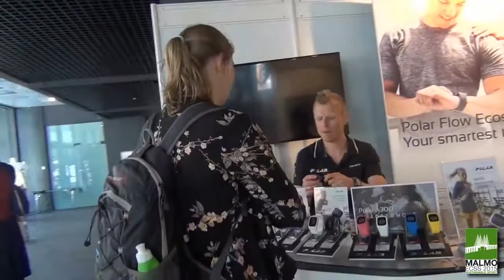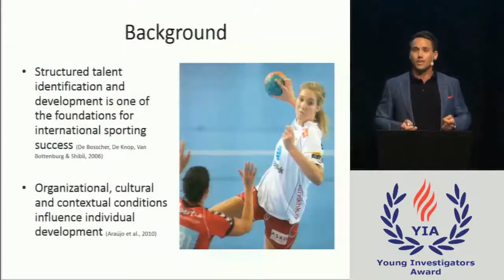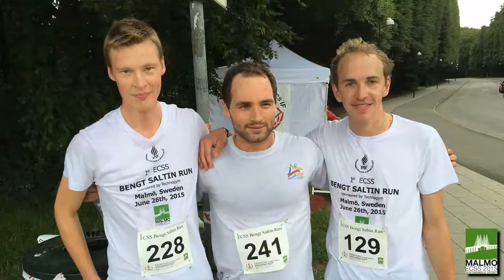"Video Postcard" from ECSS Malmö 2016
This video was produced onsite at ECSS Malmö 2015 congress